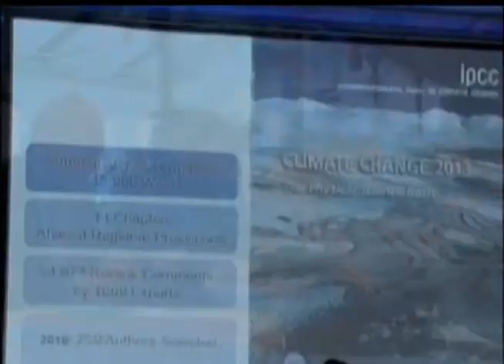Группа экспертов заявляет о причастности человечества к глобальному потеплению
Глобальная борьба «Гринписа» против "глобального потепления" получила новые аргументы в пользу своей деятельности. Земля действительно нагревается или становится теплее. Об этом в своём докладе заявила группа экспертов по изменению климата, созданная в рамках Организации объединенных наций. Ученые на 95 процентов уверены, что основной причиной повышения температуры является человеческая деятельность.